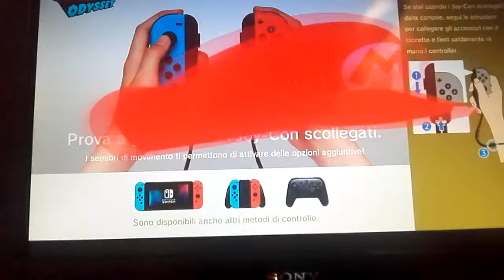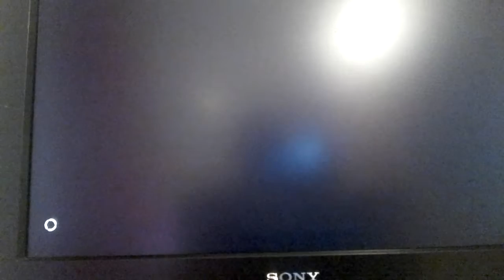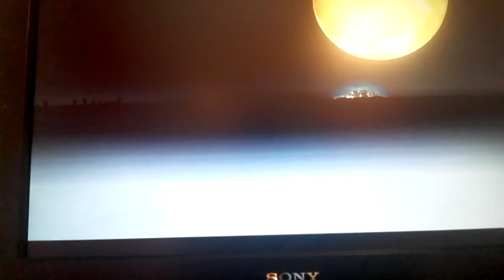RIFACCIO LA SERIE ! ( MARIO ODYSSEY EP 1